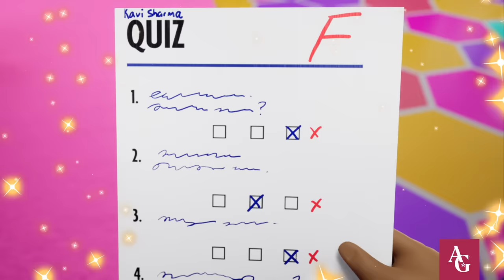Kavi's Epic Dance Battle! | Ep. 3 | Meet Kavi | Girl Of The Year 2023 | American Girl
When Kavi and friends can't decide which dance style to perform at the school revue, they settle it in the best way, a dance battle!

Chapters
0:00 The Dance Dilemma
1:46 Late For Class
2:31 Epic Dance Battle
3:20 Kavi's Big Challenge

About Kavi Sharma
Whether it’s music or dance, Kavi loves performing. She even choreographs a Bollywood routine with her friends for their school revue. With so much excitement, can Kavi find a way to stay on top of on her schoolwork and get her dance moves down before the curtain goes up?

Kavi's Epic Dance Battle! | Ep. 3 | Meet Kavi | American Girl | Girl of The Year 2023